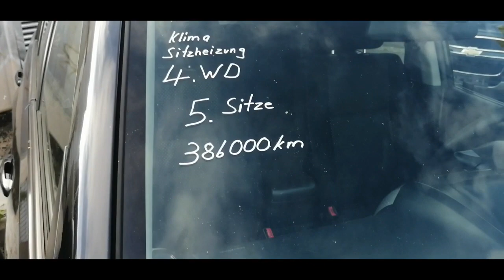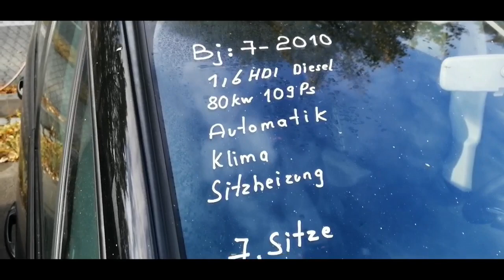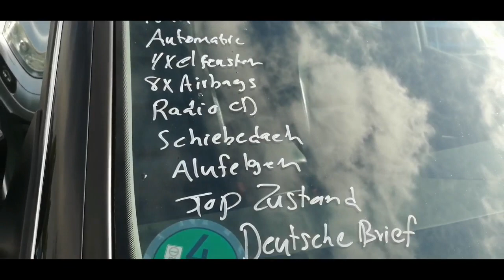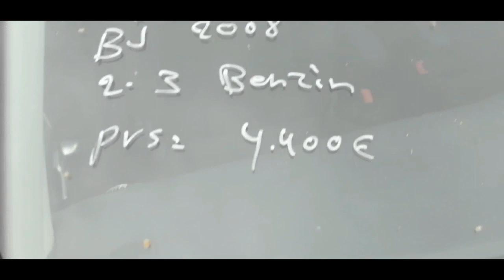Ceny na Niemieckich Placach Aut Przebiegi na Szybach Brawo Dla Sprzedawców500 Aut.Zobaczcie Sami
Dziękuję że zobaczyłeś mój filmik..Cieszę sie że ma takie spore grono Wielbicieli..;) Jesli widzisz mnie na ulicy to przybij piatke i zamień dwa słowa a nie zerkaj zza muru czy pólki sklepowej w Lidlu,bo tak czesto sie zdarza..Jestem żywym facetem i mam usposobienie radosne w stosunku do życia..